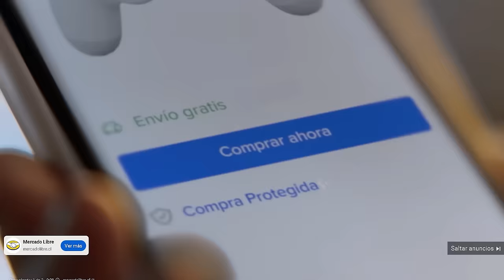Chile vs Jamaica | Partido completo | Juegos Panamericanos Santiago 2023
Selecciones femeninas Panamericanos Santiago 2023

[1] GK ENDLER Christiane
[2] DF OLIVARES Michelle
[3] DF GALAZ Su Helen
[5] DF RAMÍREZ Fernanda
[6] MF JIMÉNEZ Yastin
[7] FW ACUÑA Yenny
[8] MF ARAYA Karen
[10] MF AEDO Yanara
[11] MF LÓPEZ Yessenia
[14] FW CANIGUÁN Franchesca
[17] DF PINILLA Fernanda

Substitutes
[4] MF FUENTES Karen
[9] FW URRUTIA María José
[12] GK CANALES Antonia
[13] MF ALVAREZ Anaís
[15] FW ZAMORA Daniela
[16] FW OLAVE Isidora
[18] DF SÁEZ Camila

Coach: MENA IRARRÁZAVAL Luis Arturo (CHI)

USO EDUCATIVO